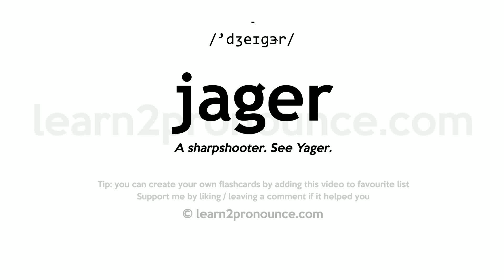Pronunciation of Jager | Definition of Jager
Jager pronunciation | How to pronounce Jager in English?
/`jeɪgər/
Meaning of Jager | What is Jager?
(1) (n.) A sharpshooter. See Yager. (2) (n.) Any species of gull of the genus Stercorarius. Three species occur on the Atlantic coast. The jagers pursue other species of gulls and force them to disgorge their prey. The two middle tail feathers are usually decidedly longer than the rest. Called also boatswain, and marline`-spike bird. The name is also applied to the skua, or Arctic gull (Megalestris skua).
What is Jager | Jager meaning and definition?